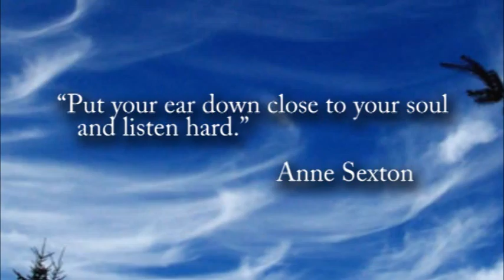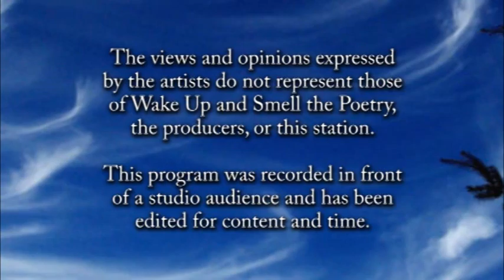Wake Up... of March 2015: Bruce Marcus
Bruce Marcus shares humorous tales of raising his children.